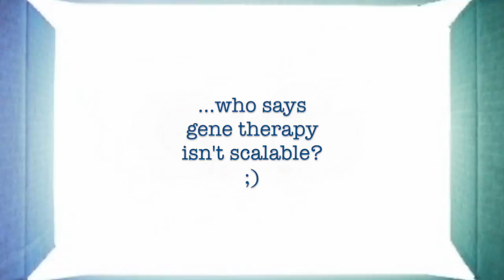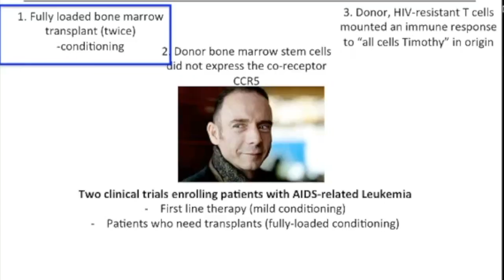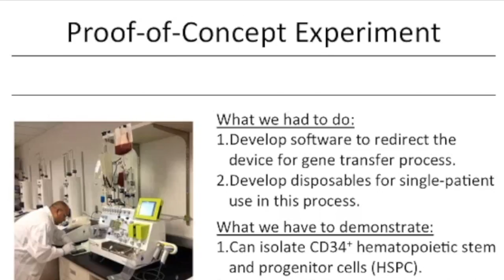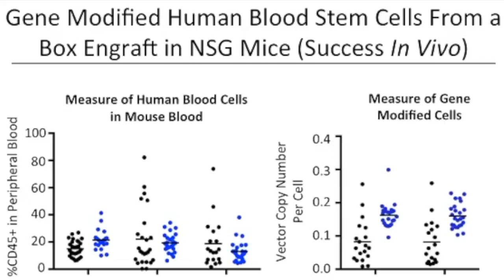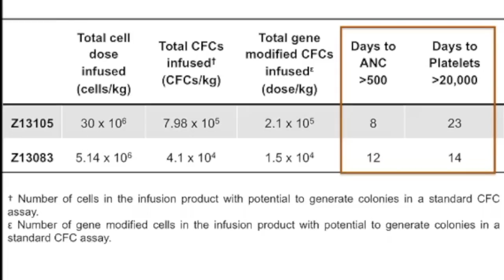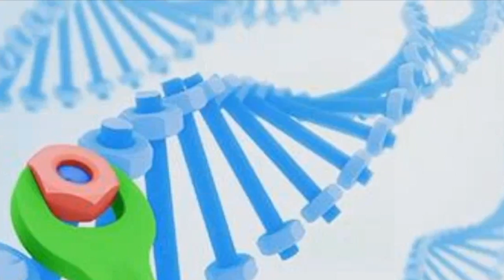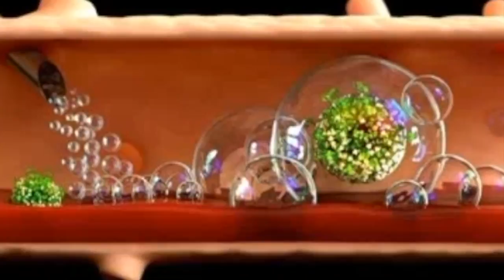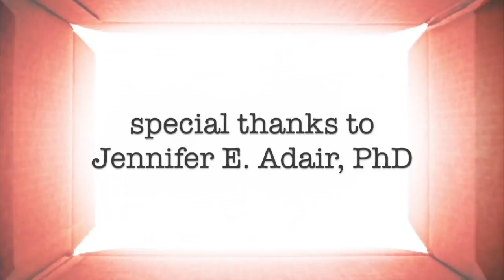GENE THERAPY IN A BOX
defeatHIV educational webinar with Dr, Jennifer Adair at Fred Hutch,who talks about her research into a portable machine-- 'gene therapy in a box'-- that could make future cancer & HIV cures affordable in developing countries.

“We either had to think about how to build million-dollar infrastructure and clean-room facilities in clinics all around the world, which is not feasible, or we had to think about simplifying this process into what I originally envisioned as a black box,” said Fred Hutch researcher Dr. Jennifer Adair.

A tabletop device that enables medical staff to genetically manipulate a patient’s blood to deliver potential new therapies for cancer, HIV and other diseases would eliminate the need for multimillion-dollar “clean rooms,” making gene therapy more possible for even the poorest of countries.

The so-called “gene therapy in a box,” developed by scientists at Fred Hutchinson Cancer Research Center, delivers modified blood stem cells that were as good as — or better — than those manufactured in highly regulated clean rooms and requires less than half the staff, according to a study published in Nature Communications.

The adapted cells also successful repopulated the blood system when tested in two different animal models, the study noted.

It hasn’t yet been tested in humans.

This video was recorded on February 17, 2016 at Fred Hutch.